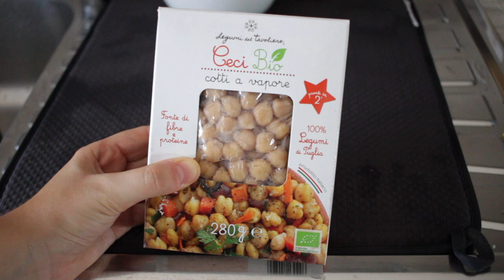COSA MANGIO A PRANZO IN UNA SETTIMANA | What I eat in a week | Le Ricette di Jennifer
COSA MANGIO A PRANZO IN UNA SETTIMANA ecco 7 IDEE PRANZO FACILI E VELOCI per la vostra settimana!
Se vuoi vedere anche cosa mangio per cena durante tutta la settimana,scrivimi un commento! :)

➡️ SOCIAL ⬅️
►INSTAGRAM shorturl.at/iILRZ
►FACEBOOK shorturl.at/azIW7